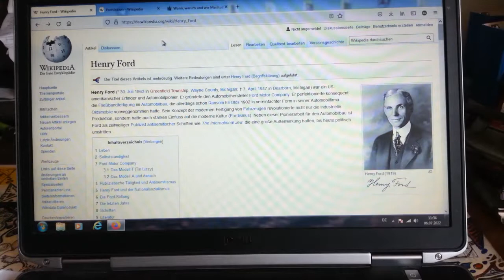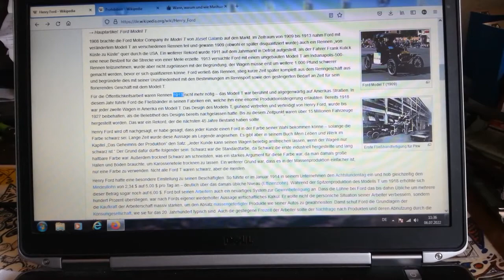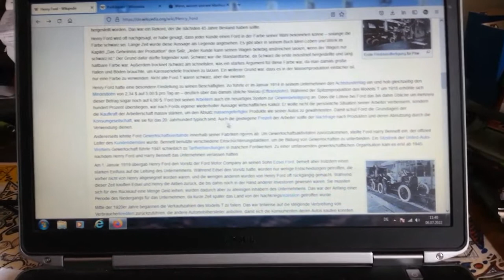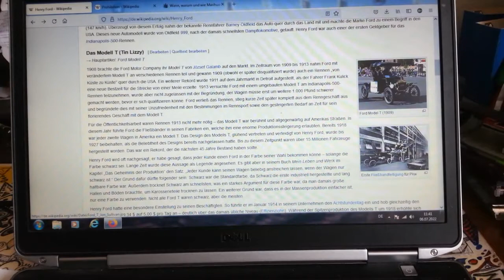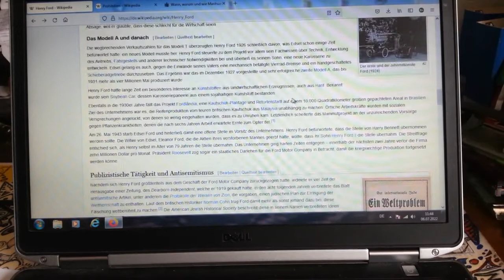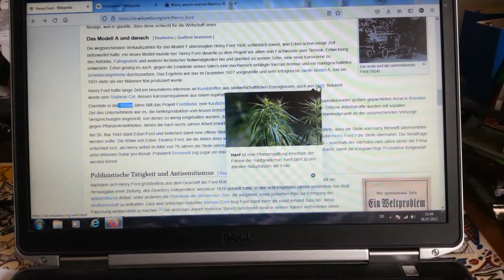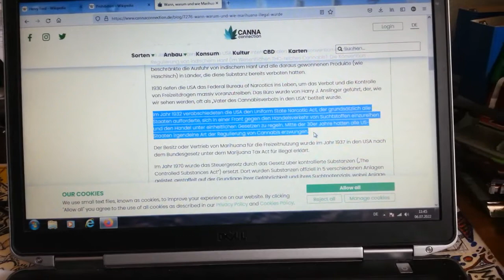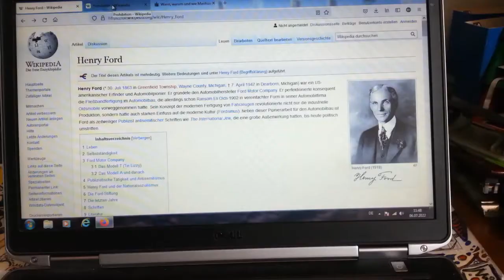Motoren mit Ethanol betreiben, vor dem benzin?? Henry Ford Model T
damals 1918 war die tankstellen infrastrucktur sicher noch nicht annähernd ausgebaut, ich glaube viele von diesen frühen model T autos wurden mit Ethanol aus eigener brennerei bzw von der lokalen brennerei betankt.
ist dass der wahre grund für die prohubition ??